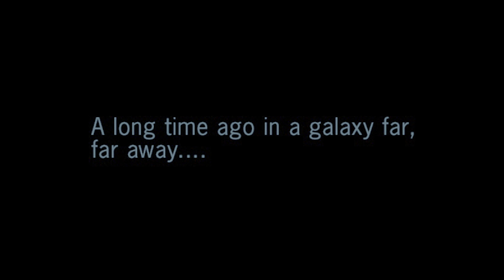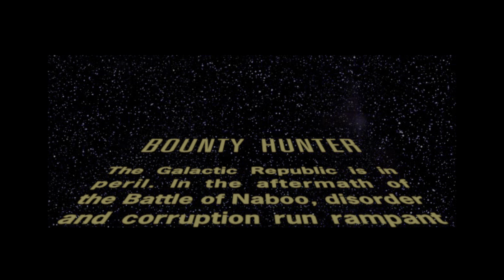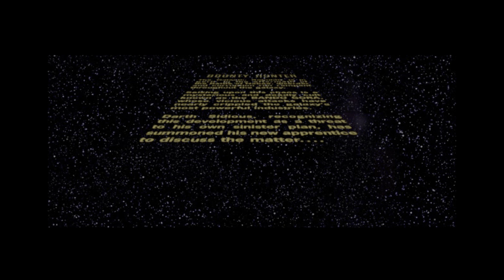Star Wars Bounty Hunter Playthrough Part 1: WARNING POSSIBLE LOUD AUDIO?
Being that May is kind of like Star Wars month i decided to start a playthrough of this game.